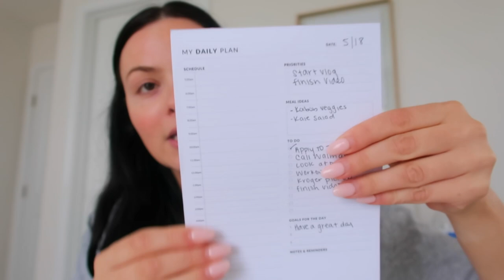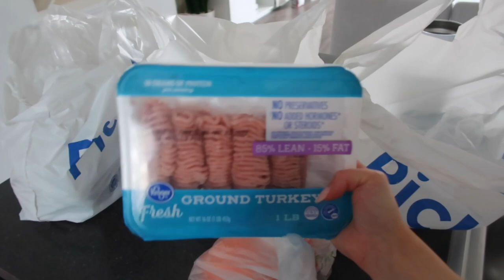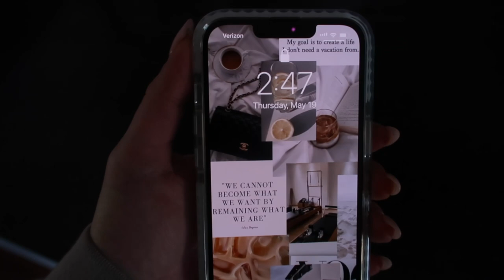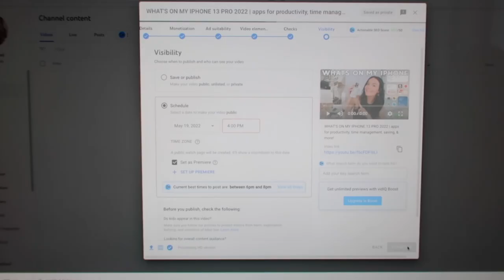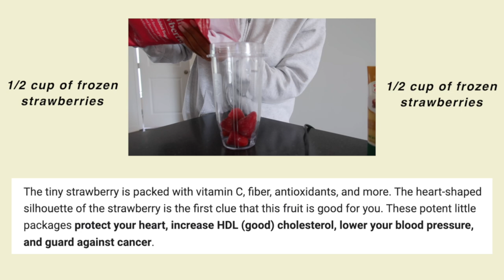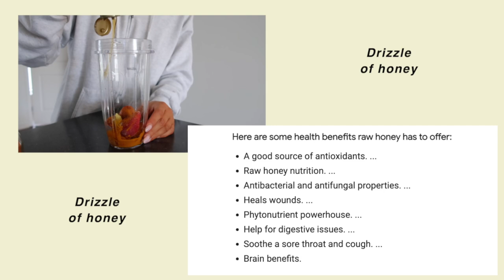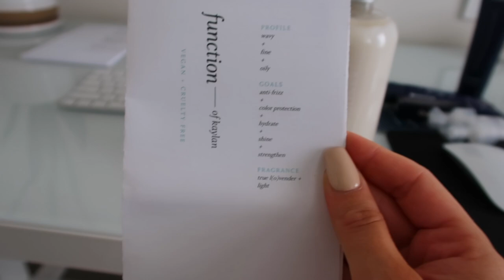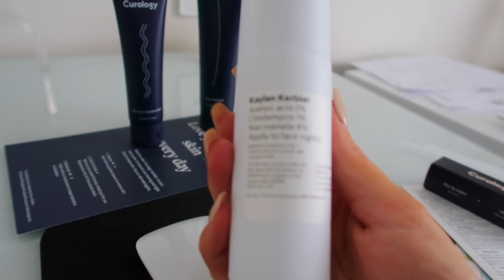WEEK IN MY LIFE | new office desk, activewear haul, detox lemonade recipe, fresh nails, & more!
I hope you all enjoy this week in my life! I took you through a few days in my week where we got our nails done, set up my new desk, tried some new activewear & more. I hope you guys enjoy!

pilates socks
amazon tanks (m)
target long sleeve (s)
swimsuit top (s)
swimsuit bottoms (m)

age: 24
height: 5' 5"
cameras: Canon g7x Mark II and Canon T8i